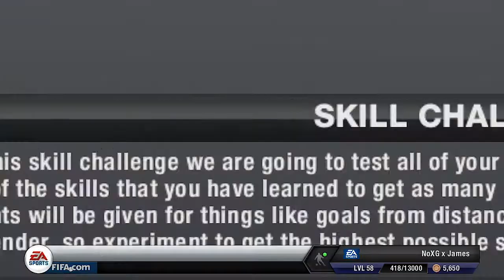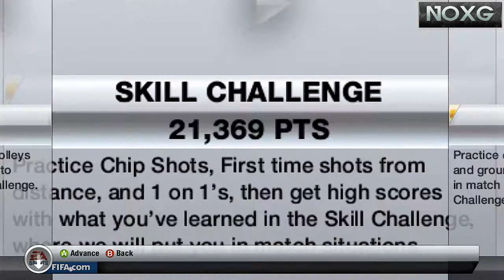Gaining Skill (Fifa13 Tips & Tricks) #1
Welcome to another new series which wont be one that is set deadlines for when episodes will be out but there will be new episodes as soon as they are ready. Today we are going over basic skills which takes us to the new skill games put into fifa 13, it's a pretty good way of gaining some understanding of how to play. As the episodes get more there will be more indepth videos.
Check us out at:
Xbox:
NoXG x James
NoXG x Alex
NoXG x Cotton
NoXG x Ala